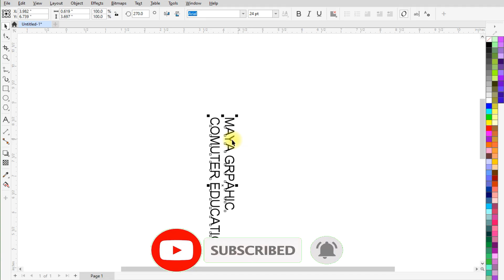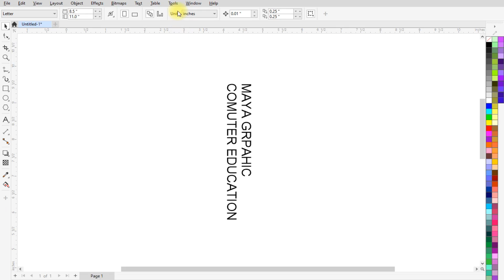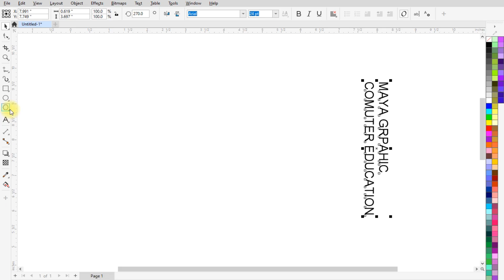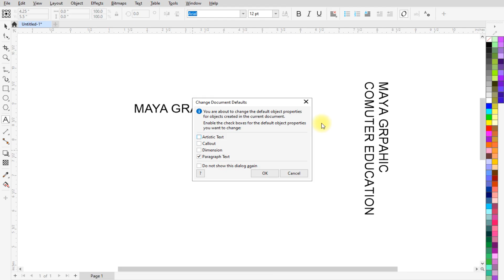Text Tool Settings in Coreldraw | Text Cursor Settings in Coreldraw | Coreldraw tutorial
Topics Covered :
1. Text tool setting
2.
3.
4.
5.